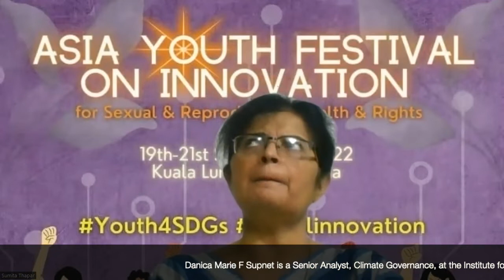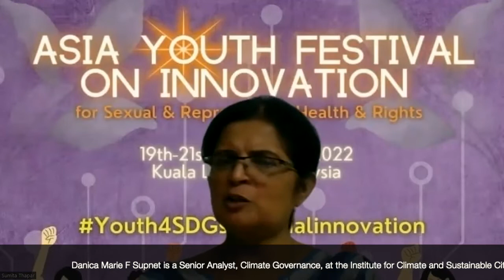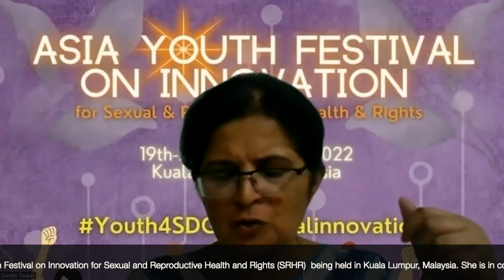Changemakers: Danica Marie F Supnet of Philippines | Asia Youth Festival on Innovation for SRHR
Changemakers | Danica Marie F Supnet who is a senior analyst - climate governance at the Institute for Climate and Sustainable Cities in the Philippines, is among the ChangeMakers who will present at the 2022 Asia Youth Festival on Innovation for Sexual and Reproductive Health and Rights (SRHR) in Kuala Lumpur, Malaysia - hosted by Asian-Pacific Resource & Research Centre for Women (ARROW,

She is in conversation with noted journalist and development communications expert Sumita Thapar of CNS. Follow her on Twitter @SumitaT or read

Thanks